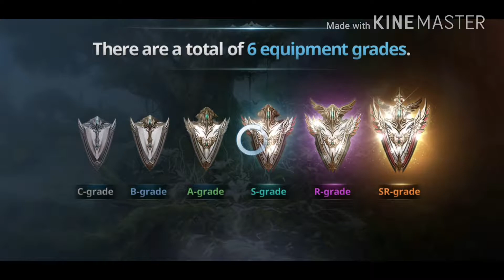Lineage revolution 2 and Navaeh Android and IOS gameplay